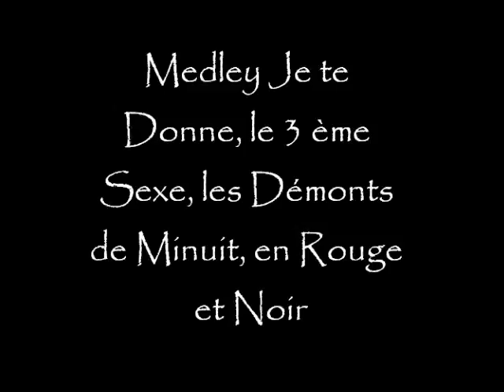Medley Je te Donne, le 3 ème Sexe, les Démonts de Minuit, en Rouge et Noir